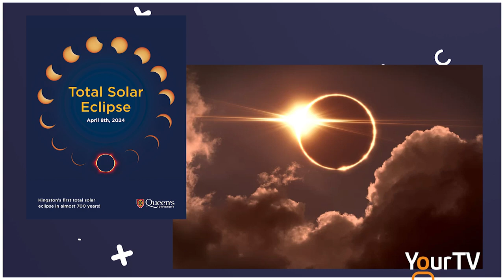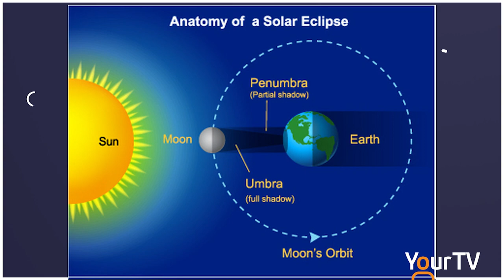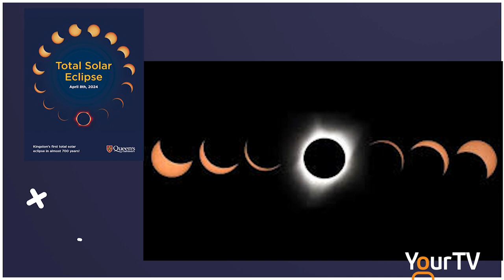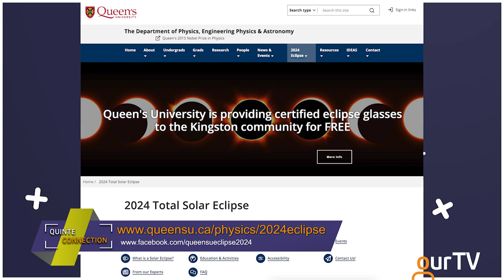Everyone gets to be an Astronomer on April 8th, 2024!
Dr. Nikhil Arora, a Post-doctoral Fellow & Queen’s Eclipse Outreach Coordinator with the Department of Physics, Engineering Physics & Astronomy at Queen's University, joins Lindsey this week to share important and exciting information about the 2024 Total Solar Eclipse.  @queensu2024eclipse @yourtvquinte @yourtvniagara